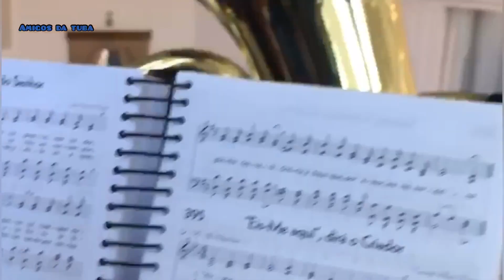Ensaio Regional Itapevi Hino 394